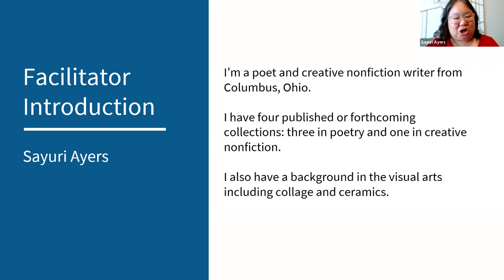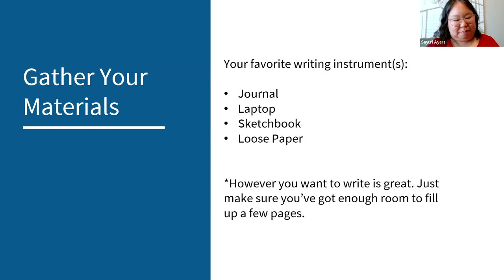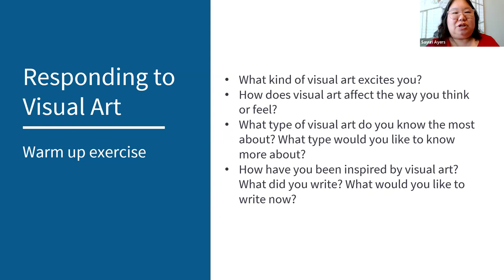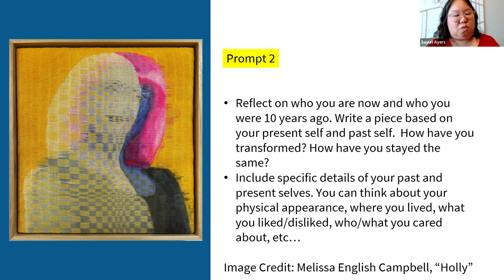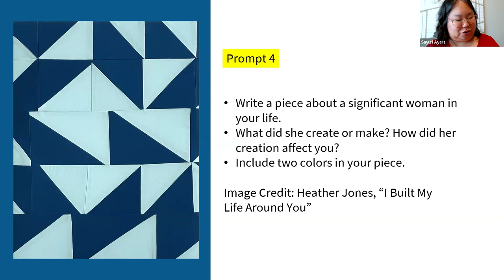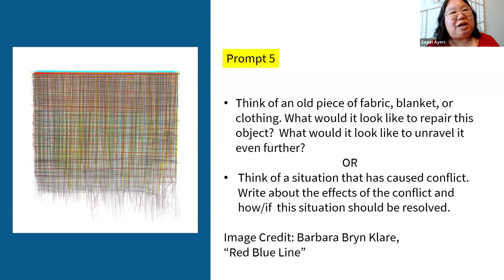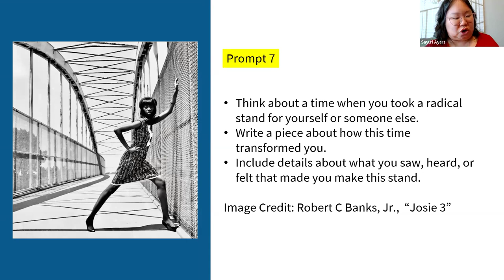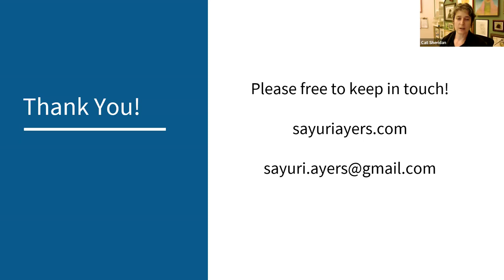DIY Creative Writing Workshop with Sayuri Ayers - On the Grid